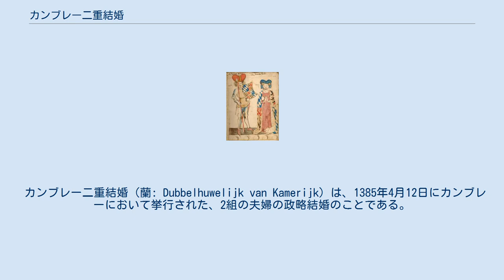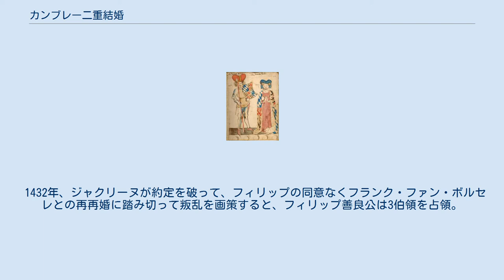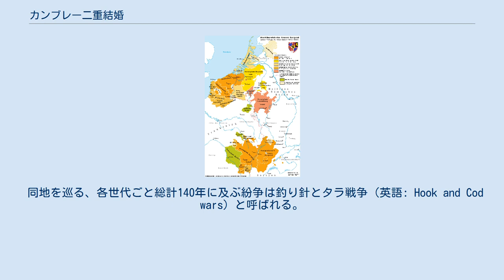カンブレー二重結婚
薄橙色：エノー、ホラント、ゼーラント この3伯領は、最終的に1432年、ブルゴーニュ公フィリップ善良公が地位とともに継承し、公領に組み込まれた。
 カンブレー二重結婚（蘭: Dubbelhuwelijk van Kamerijk）は、1385年4月12日にカンブレーにおいて挙行された、2組の夫婦の政略結婚のことである。
ブルゴーニュ公国領の拡大政策において、重要な布石となった。
 フランス王ジャン2世の末息子であるフィリップ王子は、1363年にブルゴーニュ公領を与えられた。
 さらに1369年、父王の死後フランス王となった長兄シャルル5世は、百年戦争においてフランス側の勢力を強めるため、イングランドのエドマンド王子とフランドル伯ルイ2世の娘マルグリット（フランドル女伯、ブルゴーニュ女伯等の称号と領地を有する）の婚約を破談に追い込み、彼女とフィリップを結婚させた。
 その結果、フィリップは広大な領地を手にし、複合的諸侯領である「ブルゴーニュ公国」が誕生する。
フィリップは「豪胆公/ル・アルディ」と渾名され、夫妻に生まれた9人の子のうち、7人が成人した。
 ジャン無怖公とマルグリット 二重結婚はヴァロワ＝ブルゴーニュ家と、エノー伯領・ホラント伯領・ゼーラント伯領の3伯領を所有するバイエルン公爵諸家（ヴィッテルスバッハ家）の分枝の一つシュトラウビンク＝ホラント家との間で結ばれた。
 ブルゴーニュ公フィリップ豪胆公と、3伯領の領主であるバイエルン公アルブレヒト1世が、互いの子女を縁組させ、同盟関係を結んだのである。
2組の夫婦は以下の通り。
 彼らの婚礼は欧州規模で注目された一大慶事となり、2万人を超える参列者が集まったという。
ブルゴーニュ家側の兄妹の従兄にあたるフランス王シャルル6世も参列し、非常に贅を尽くした結婚披露宴が催され、祝宴は8日間続いた。
 ヨハン3世とジャクリーヌ この二重結婚による両家の血族関係の構築は、ブルゴーニュ家が相続権を請求する根拠となった。
 アルブレヒト1世は1404年に、後継者のヴィルヘルム2世は1417年に、それぞれ逝去した。
こうしてシュトラウビンク＝ホラント家の相続を巡り、ジャクリーヌとヨハン3世の間に「ネーデルラント継承問題」が生起した。
 また百年戦争では、1419年9月、ジャン無怖公とシャルル王太子が和解しようとした矢先、王太子支持派によりジャン無怖公が殺害される。
その結果、トロワ条約により、ブルゴーニュのフィリップ善良公はイングランドと組み（ブルゴーニュ派）、王太子を擁するアルマニャック派との対立が激化した。
ところが、1422年にジャクリーヌがジャン4世との婚姻の無効（事実上の離婚）を認められ、グロスター公ハンフリーと再婚したため、イングランドとブルゴーニュの関係にも亀裂が入る。
 1424年10月、イングランドに亡命していたジャクリーヌがハンフリーとともに帰還して、エノーを占領する。
ここにフィリップ善良公とジャクリーヌの間で戦争が勃発する。
 1425年2月にローマ教皇マルティヌス5世によりジャクリーヌとハンフリーの婚姻の無効（事実上の離婚）が宣言される。
6月1日にフィリップはジャクリーヌを幽閉する。
 1425年1月、ヨハン3世はフィリップ善良公を後継者に指名して逝去。
ジャクリーヌの法的な夫ジャン4世がエノーを占領していたが、1427年4月に逝去する。
 1428年7月、デルフトの和約が結ばれ、ジャクリーヌ側はフィリップ善良公に対し、エノー・ホラント・ゼーラントの3伯領の相続者としての資格を認めた。
ハンフリーもジャクリーヌとの婚姻の無効を認め、ネーデルラントへの介入を諦めた。
 1429年にジャンヌ・ダルクの登場で百年戦争の戦局は急転し、イングランドとブルゴーニュの関係も破綻する。
1431年にフィリップ善良公はフランスと休戦する。
 1432年、ジャクリーヌが約定を破って、フィリップの同意なくフランク・ファン・ボルセレとの再再婚に踏み切って叛乱を画策すると、フィリップ善良公は3伯領を占領。
ジャクリーヌが3女伯の地位と領土を放棄したため、同地の帰属が確定した。
 同地を巡る、各世代ごと総計140年に及ぶ紛争は釣り針とタラ戦争（英語: Hook and Cod wars）と呼ばれる。